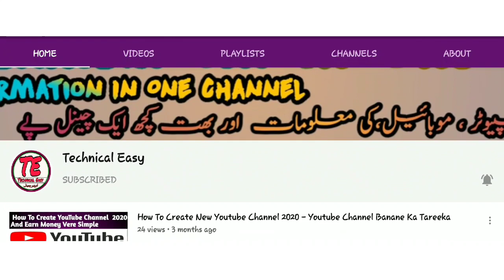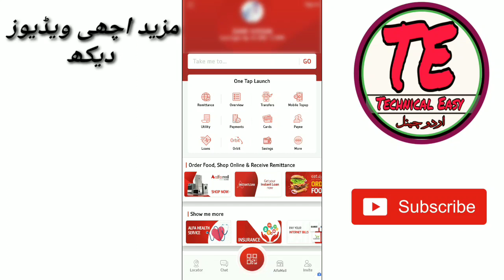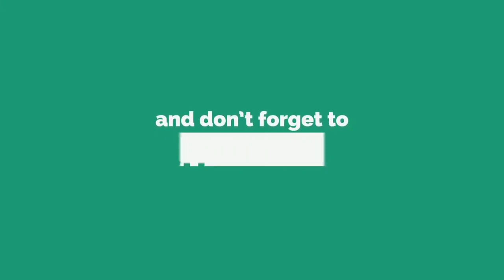How To Receive International Remittance On Alfa Wallet Account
Alfa account men foreign country se ane wale rakam ko kese received karoge